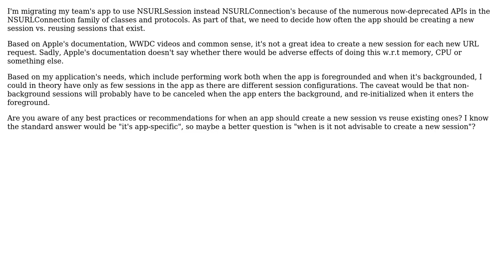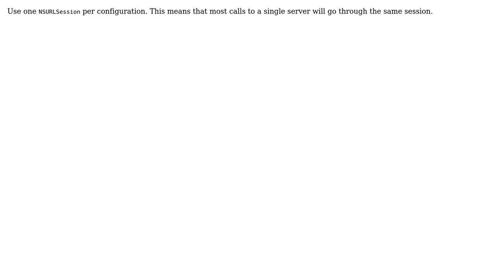Software Engineering: When should an iOS app create a new NSURLSession vs. reusing an existing one?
With thanks & praise to God, and with thanks to the many people who have made this project possible! | Content (except music & images) licensed under CC BY-SA | Music | Images & others | With thanks to user RuslanD user Daniel T. and the Stack Exchange Network Trademarks are property of their respective owners. You are responsible for your own actions.